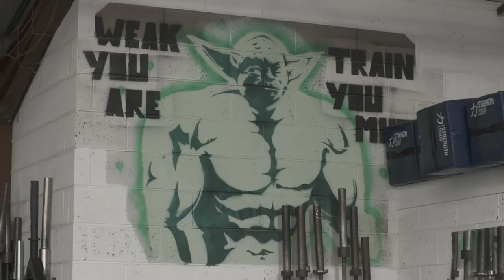Stuart Jamieson - Road to 300kg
A short documentary I filmed whilst at Uni about Stuart Jamieson a world record holding powerlifting and his attempt break his own world record deadlift.